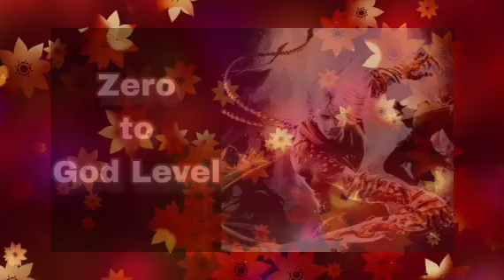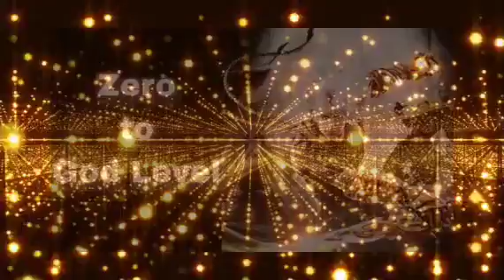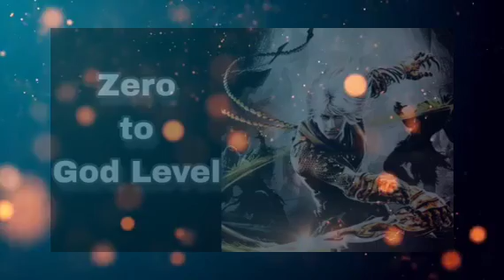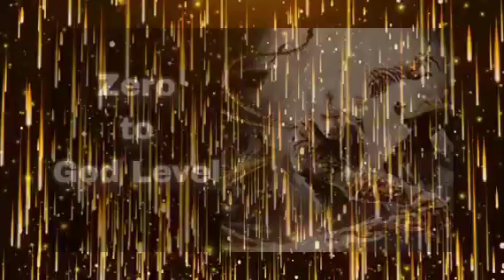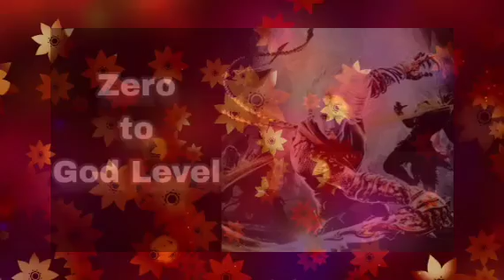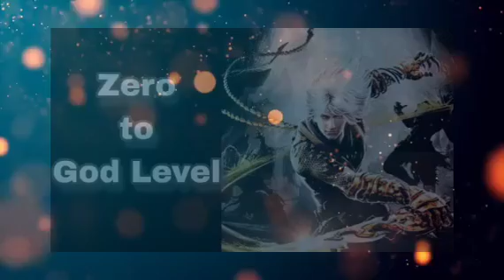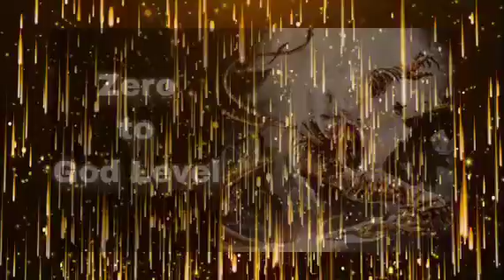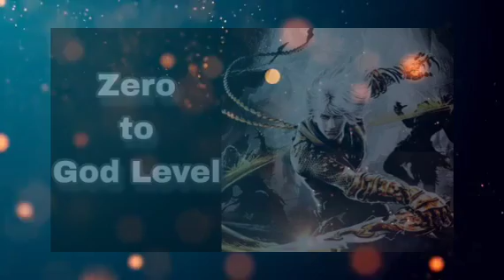Zero to God Level Ep 1571 to 1580